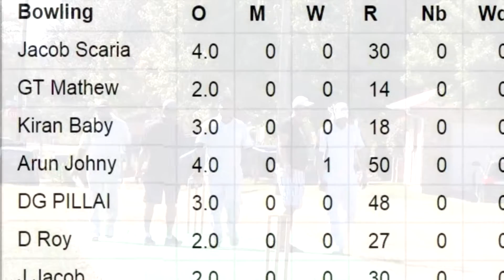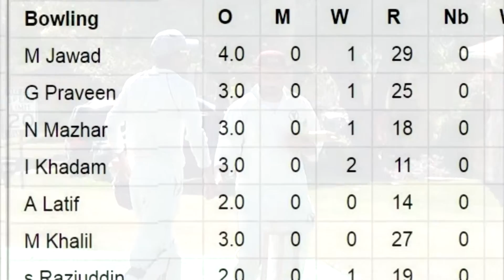2015 NTCA Dallas T20 Cricket Game Falcons Vs Kerala Royals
2015 NTCA Dallas T20 Cricket Game Falcons Vs Kerala Royals
Watuaga Cricket Ground
Kerala Royals Captain: Stan Lee
Falcons Captain :  M Haneef